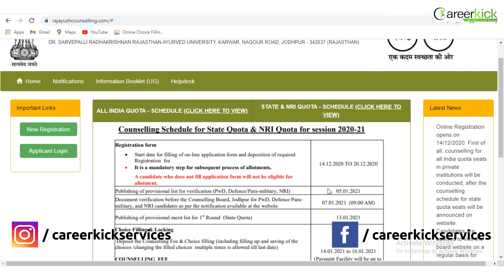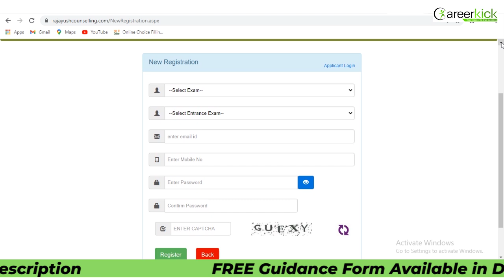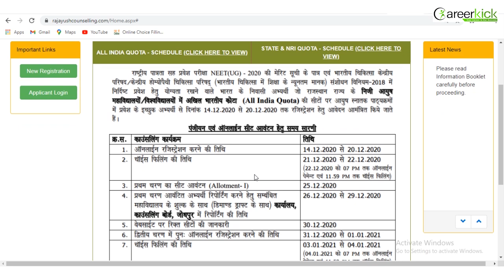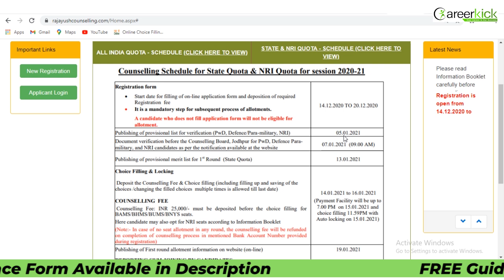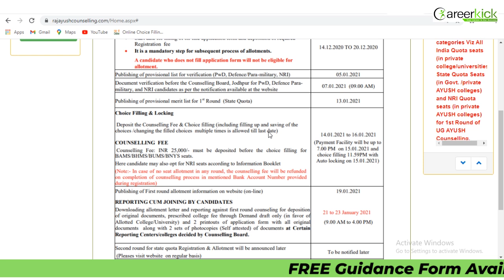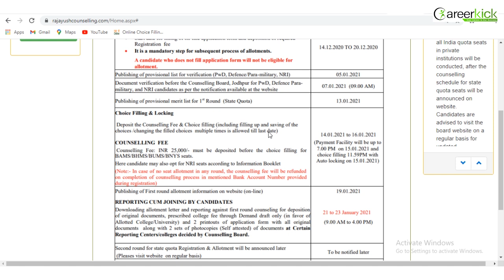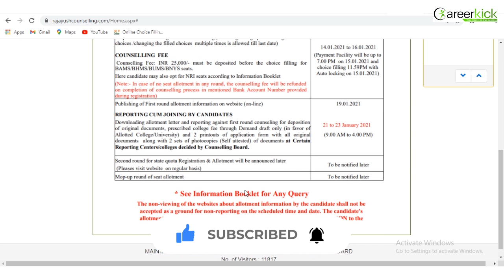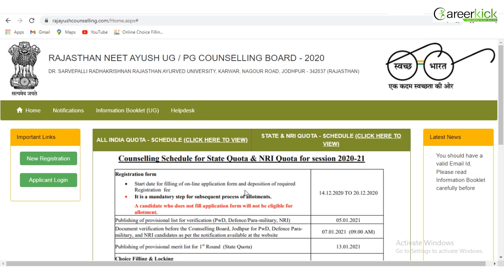RAJASTHAN AYUSH Counselling 2020 | STATE QUOTA SCHEDULE | Counseling Registration Kaise kare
RAJASTHAN AYUSH STATE QUOTA SCHEDULE
Rajasthan Ayush Counseling Registration Kaise kare ?
Rajasthan Ayush Counselling 2020
Rajasthan Ayush counselling

(Call on Officially Time - 10:00 AM to 6:00 PM) 😊